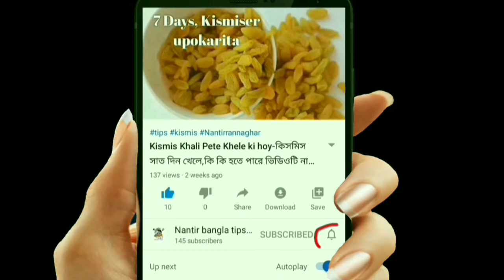Lockdown-Coronavirus-লকডাউন উঠে গেলেও এই অভ্যাস গুলি ছাড়বেন না ।